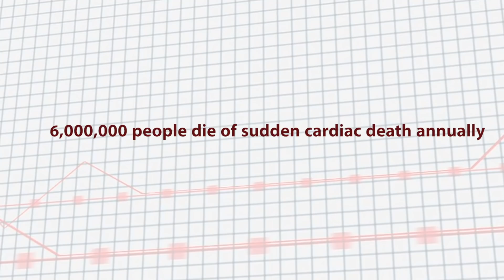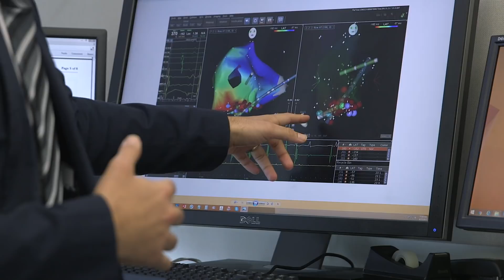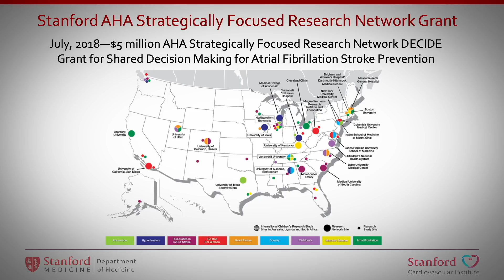Stanford Arrhythmia Center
At Stanford, the electrophysiologists have an international reputation for treating people with atrial fibrillation and other arrhythmias. They specialize in ablation, surgical therapies, device management and treatment of inherited conditions.

It’s a diverse team with a healthy entrepreneurial spirit. Doctors, scientists and engineers are solving problems by thinking out of the box and have found major success inventing many of today’s leading technologies in heart arrhythmias.